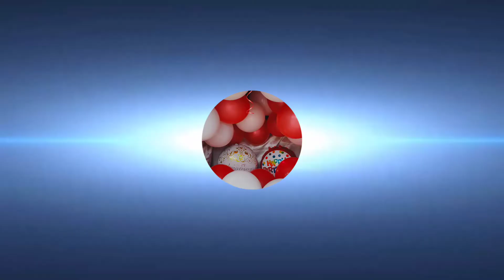Happy 24th Birthday Marie Saladero and Belated Happy 6th Wedding Anniversary Nel&Jo .From Mama Inday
NO Copyright.